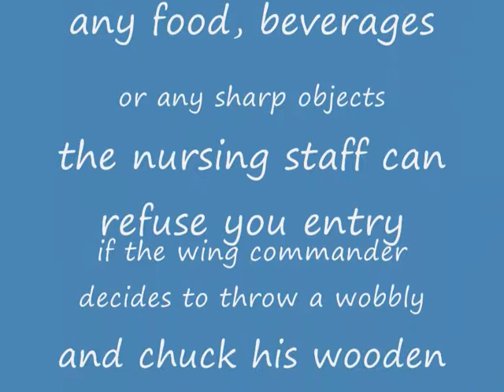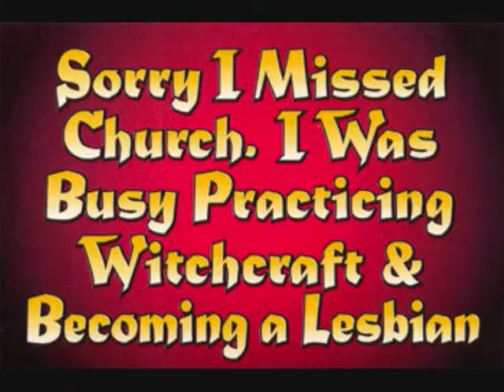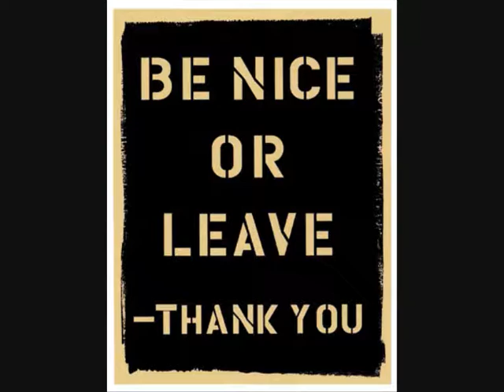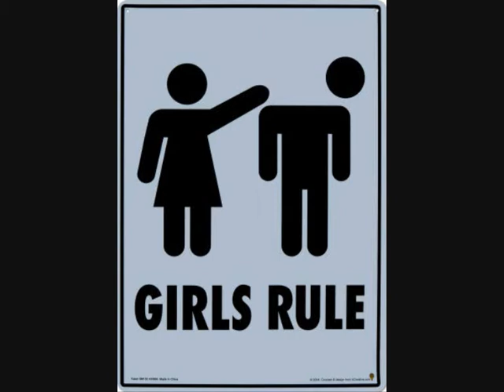Audio Art 27 - That's when the tears start - The Velvelettes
we are very sorry for any visual or auditory hallucinations caused by these deranged ramblings of the mad nurse, she will be locked away in a dark room soon. please do not feed her camel, stephen, he is on a strict diet of wooden appendages and frozen yoghurt.